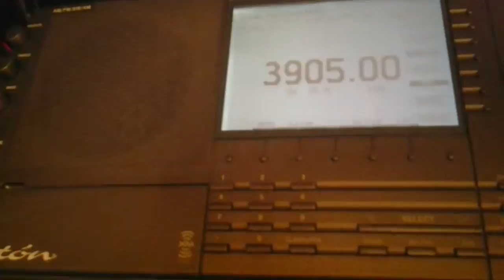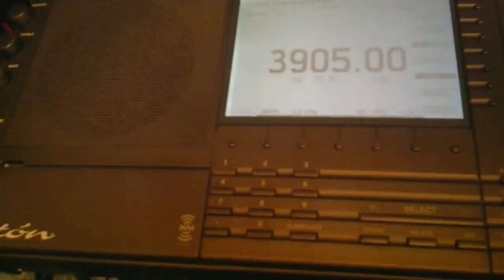PNG R.New Ireland (3905kHz).MP4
8.Aug.2011
LOC:OSAKA JAPAN
ANT:ALA-1530S+
Radio:e1XM